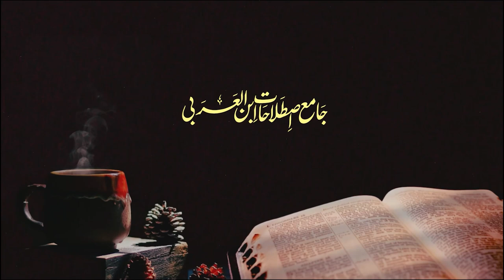Irada kia ha? | Istilahat ibn al-arabi | اصطلاحات ابن العربی | ارادہ کیا ہے؟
شیخ اکبر کے نزدیک ارادے کی اصطلاح سے کیا مراد ہے۔
Abrar Ahmed Shahi describes the term "intention" according to Shaikh ul Akbar